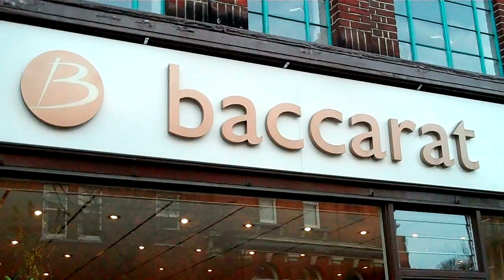An Evening With Baccarat Hair Design Beckenham